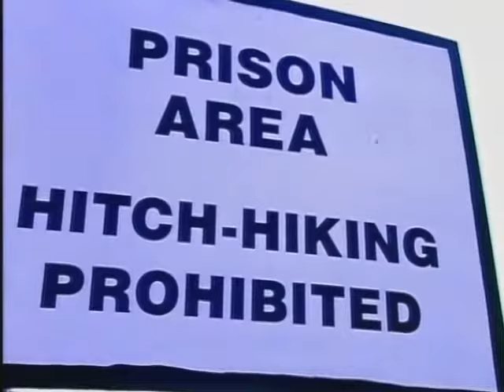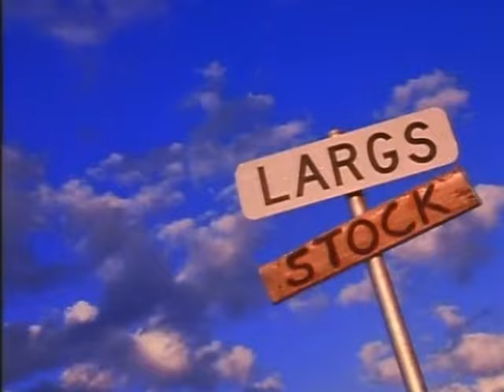Hoodoo Gurus - The Right Time (Remastered)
Music video by Hoodoo Gurus performing The Right Time (Remastered).